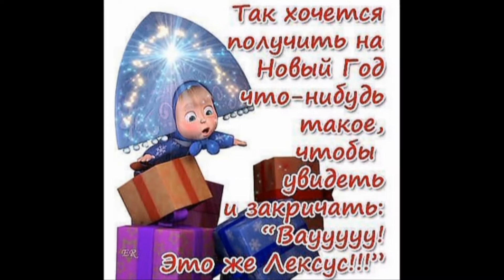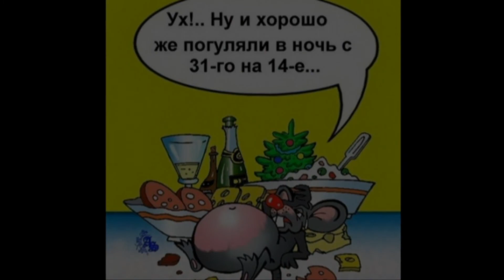НОВОГОДНЯЯ ШУТОЧНАЯ КАРУСЕЛЬ (HAPPY NEW YEAR)